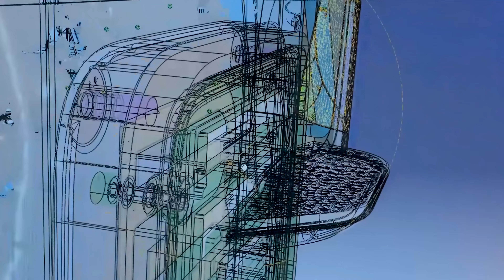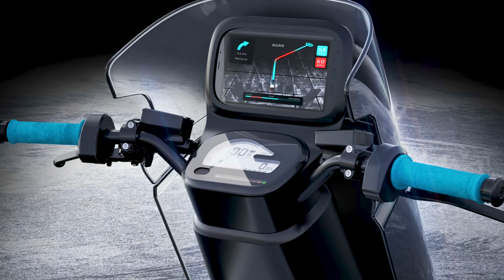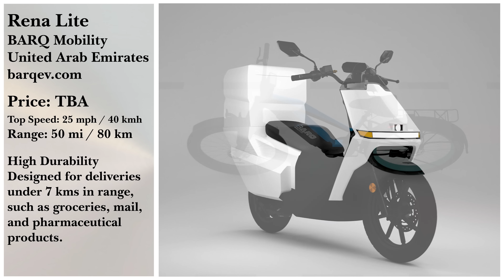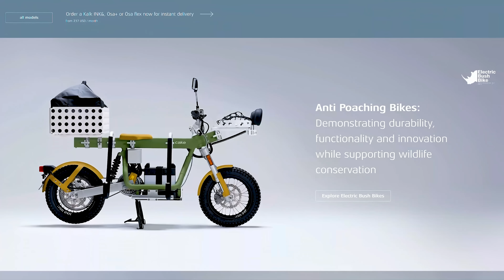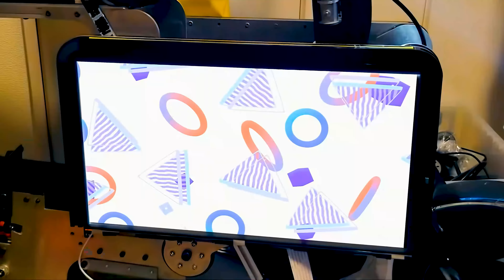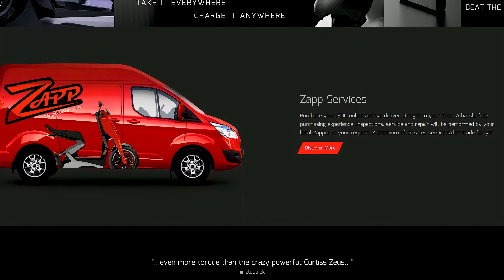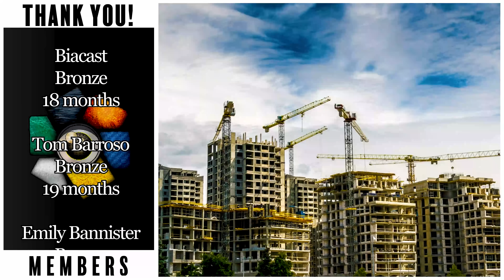NEW ELECTRIC SCOOTER IS CUSTOMIZED FOR DELIVERY DRIVERS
Did you know that the independent industry analyst and consulting firm, Berg Insight, expects well over four million electric scooters in use worldwide by 2024 and one hundred thirty million Electric Bikes by 2023?
With a flourishing electric industry, we get instant classics like the specialized delivery e-scooters or the hyperlocal delivery ebike we will showcase in this video from BARQ Mobility.
And stick around to the end for a look at our honorable mentions.

➤ Featured
00:00 Rena Max 2023 Electric Scooter

➤ Honorable Mentions
04:14 Cake Work Series Electric Bikes
04:59Tatamel Bike
05:55 Zapp i300 Carbon Launch Edition